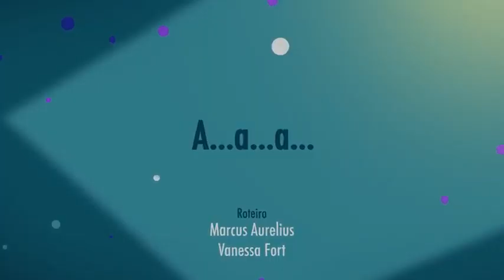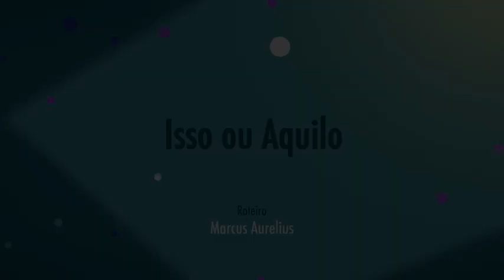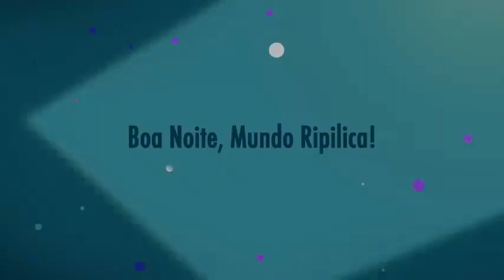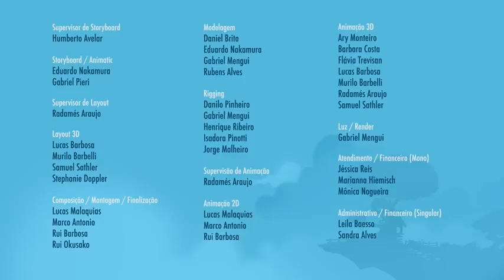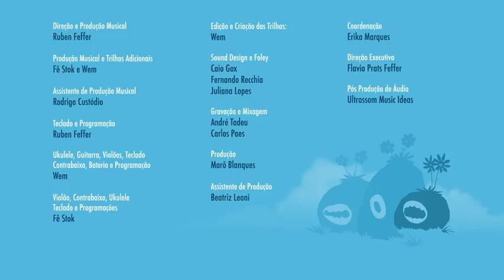Mundo Ripilica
The most important thing, we put your child in a healthy, safe and ethical environment. We create appropriate content for your child to grow with a beautiful scientific mentality.

www